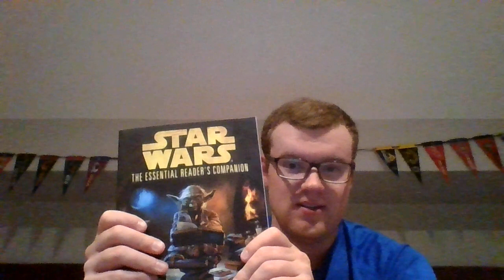Canon & Continuity of the Star Wars Expanded Universe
In this video, I explain the canon and continuity of the Star Wars Expanded Universe now called Star Wars Legends.
Instagram: @JediMasterDaniel96 & @TheFirstOrder_Holocast
Soundcloud: The First Order Holocast